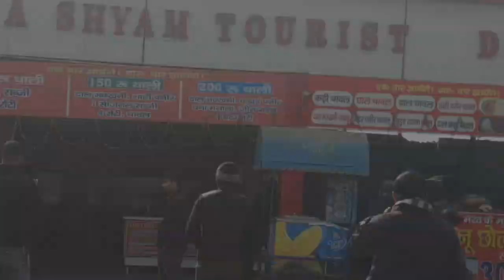ଦିଲ୍ଲୀ ରୁ ଉତ୍ତରାଖଣ୍ଡ || Daily vlogs || Odia Vlogs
Delhi to Uttarakhand vlog .